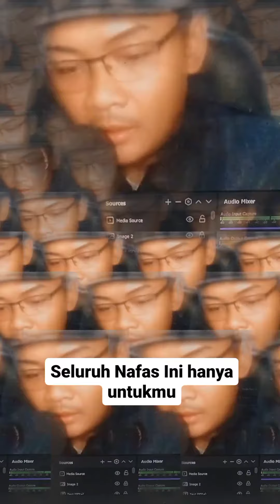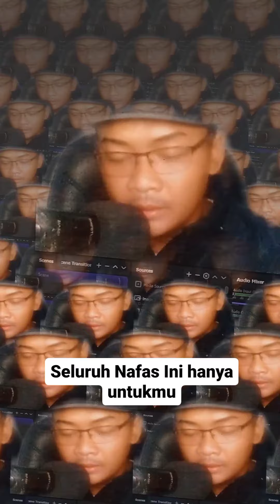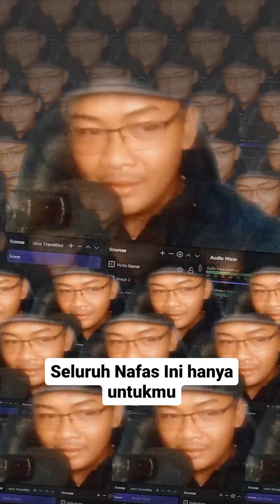Untuk Mu, Sluruh Nafas ini.